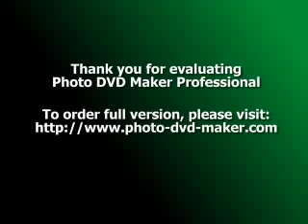Logistics Feat Jenna G - Heavy